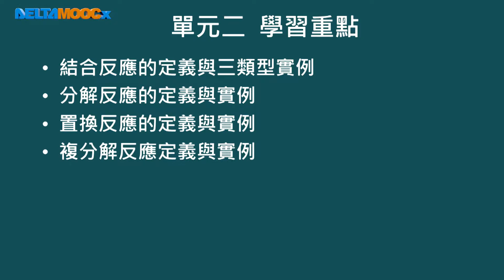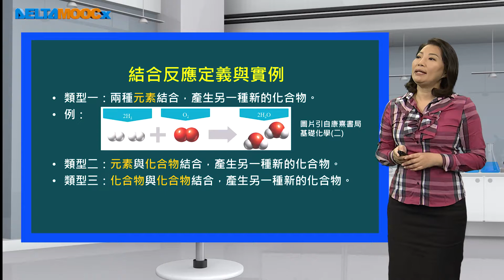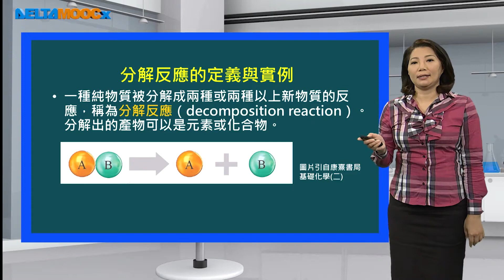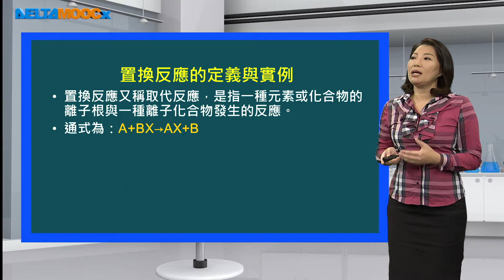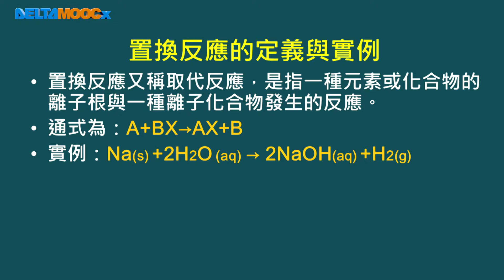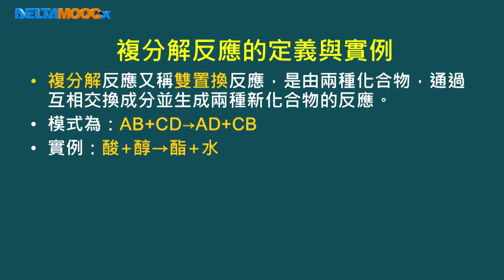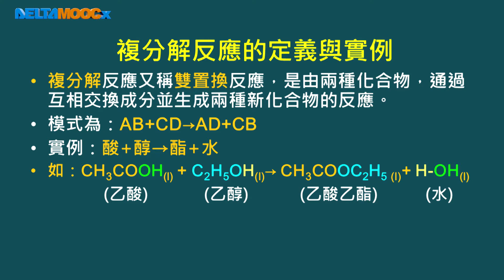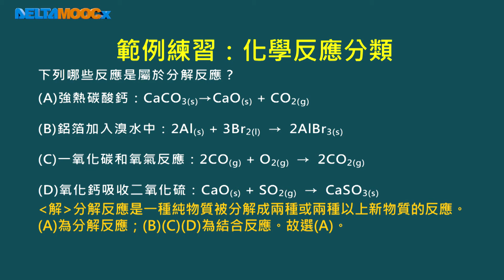高中化學_必修化學、選修化學I_常見化學反應_反應的類型─結合、分解、置換和複分解_鍾曉蘭